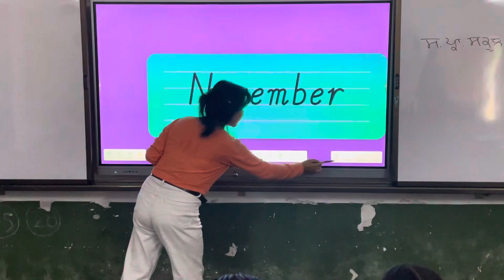SmartEdge IFPD Training